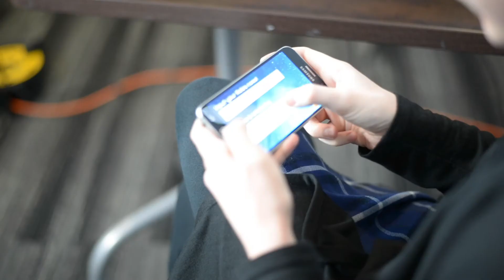olivia interview cerebro v1 1 1